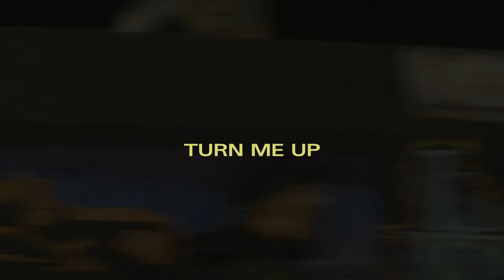Cari - Turn me up (Official Music Video)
Follow on all socials @lifeofcari_
Directed By:Tevin Tavares & COAT
SHOT BY:COAT BISHOP141 & Gerald Makaveli
PRODUCED BY:CARI & JIGGY
EDITED BY:COAT
SPECIAL THANKS TO:THE HOMIES